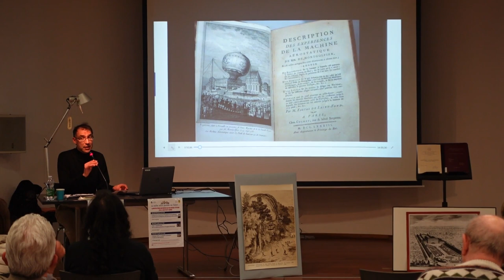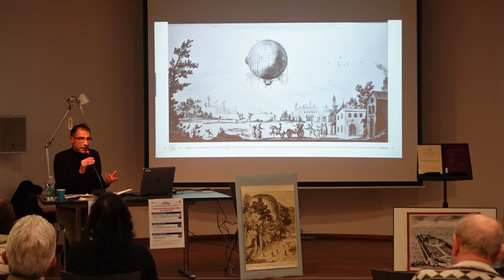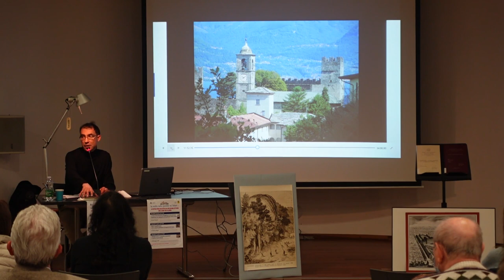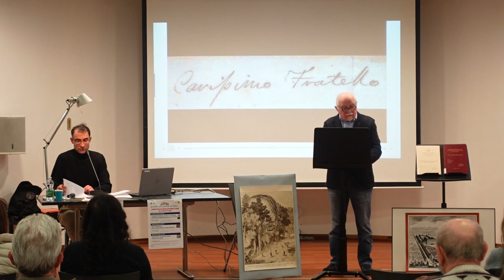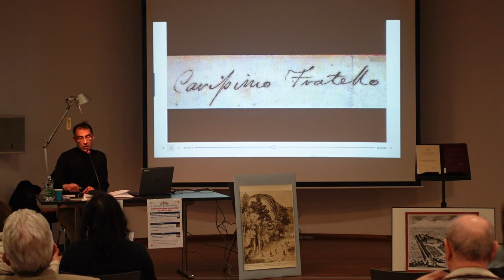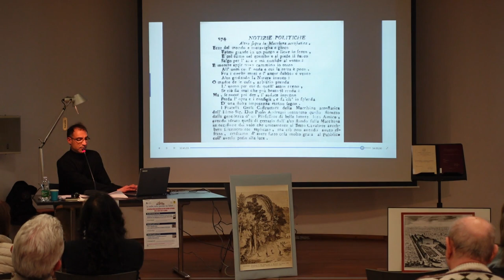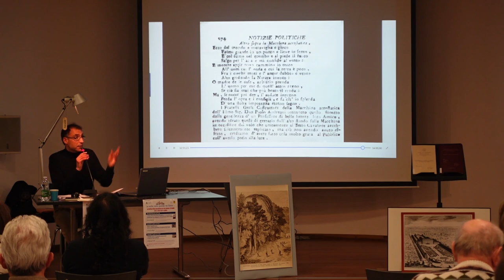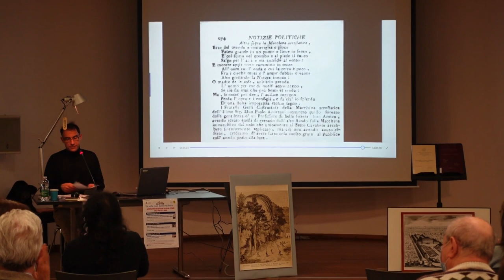Le nostre radici piantate nel futuro: G. Parini e La macchina aerostatica in onore di Paolo Andreani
Giuseppe Parini e "La macchina aerostatica" in onore di Paolo Andreani.
Conferenza del 13 aprile 2022, Biblioteca civica di Brugherio. Presentazione di Giuseppe Sardi.
Riprese e montaggio video di Christian Ribaudo.
Tesi di Giuseppe Sardi in Scienze Umane e Sociali, Corso di Laurea in Scienze dell'Educazione - Anno accademico 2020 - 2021
La tesi è presente nell'archivio di storia locale e consultabile in biblioteca